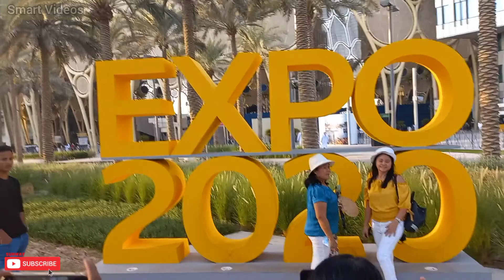Dubai Expo 2020|Singapore Pavilion|Part-3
Dubai Expo 2020|Singapore Pavilion|